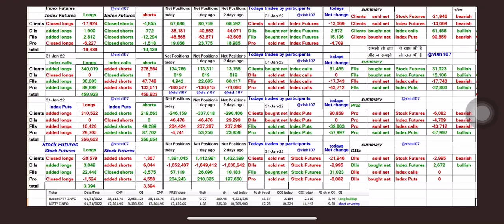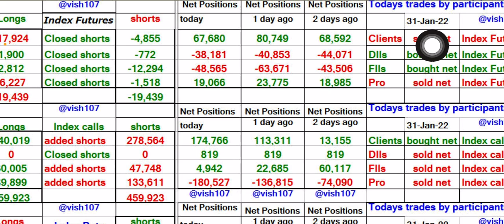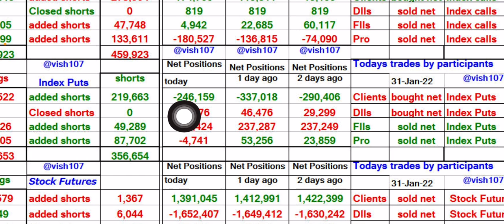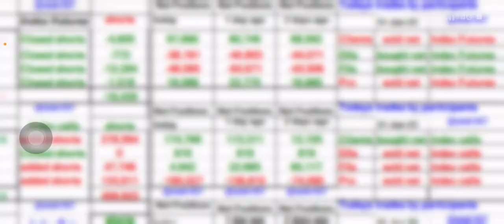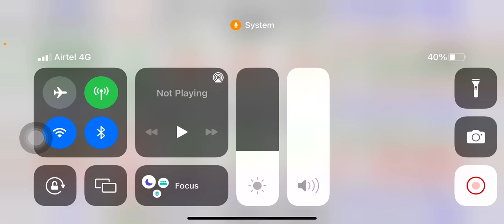NIFTY and BANKNIFTY view for tomorrow 01 Feb Tuesday /options and futures data /imp levels to play